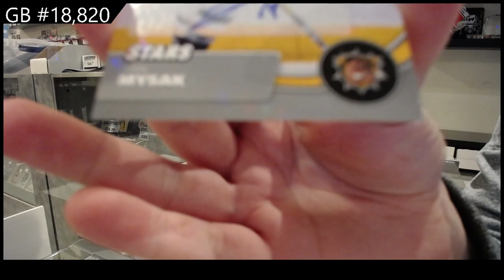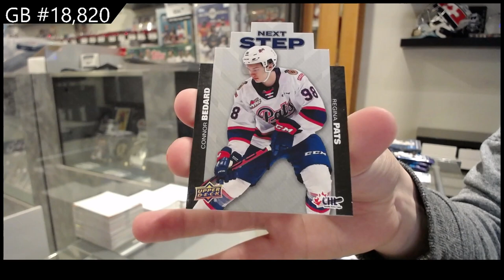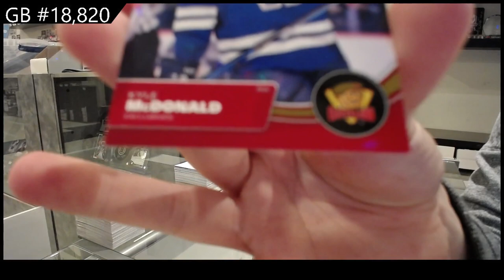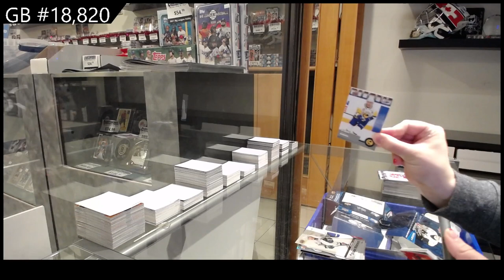21-22 UD CHL & 20-21 UD AHL Hockey 3 Box Break - C&C GB #18,820